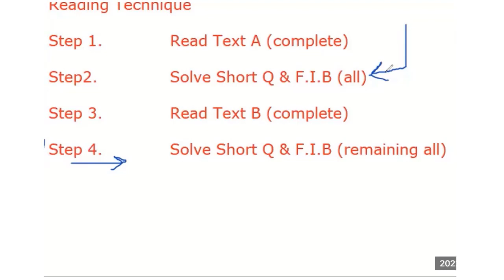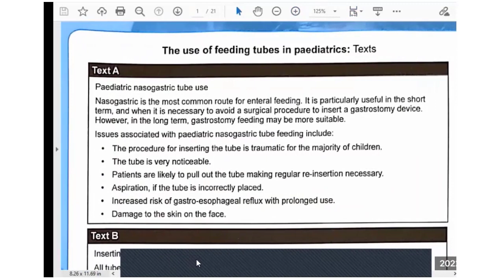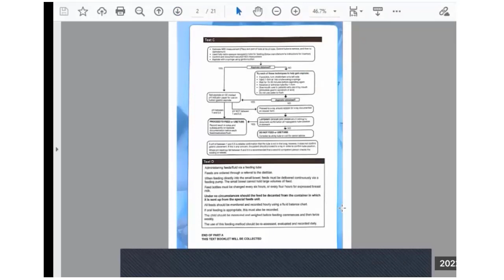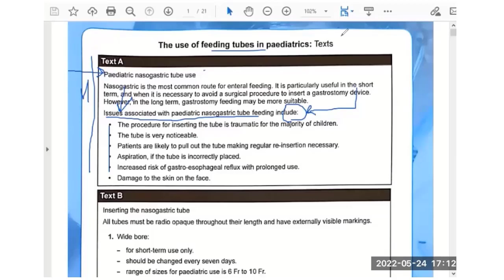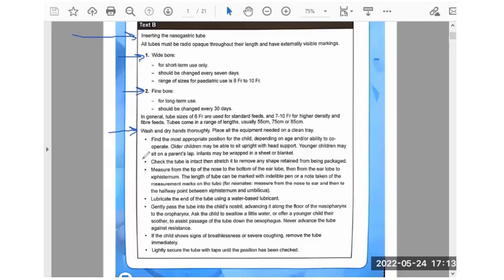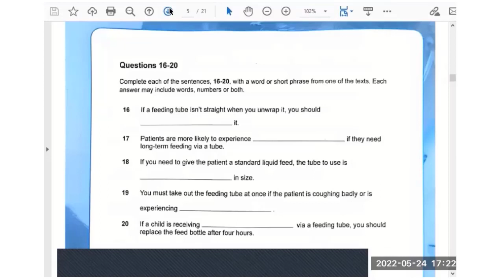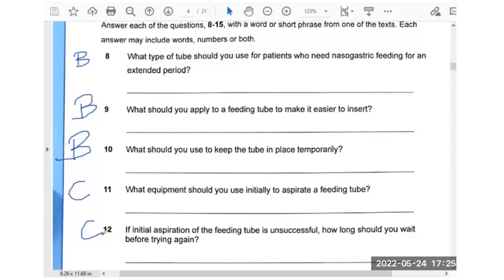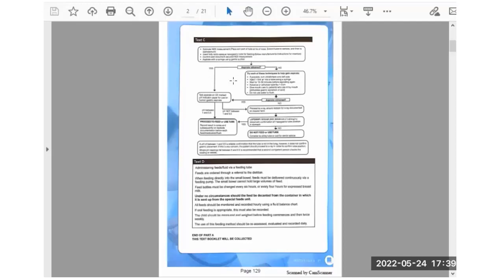Reading Technique for (Part-A) I OET With Sir Sharly